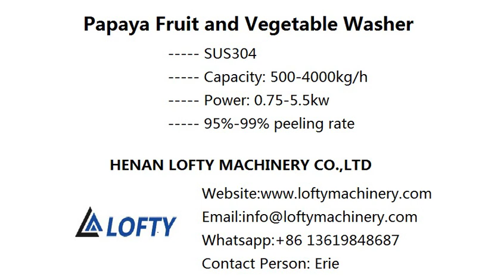Papaya Fruit and Vegetable Washer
Papaya fruit and vegetable washer is suitable for washing or peeling walnut, carrot, turnip, potato, onion, apple, orange, Chinese yam, ginger, horseradish other root vegetables and fruits.

Scope of Application:
Papaya fruit and vegetable washer is widely used in those kitchen of school, restaurant, big factory, food processing factory etc.Except washing also
have excellent performance in peeling, the ratio is up to 95%.

Feature of Papaya Fruit and Vegetable Washer:
※High quality food-grade stainless steel material, longer service life.
※All the operation is integrated in the buttons, easy to control and continuous handing.
※The brush and roller is high wear-resisting.
※Low consumption and high efficiency
※Can be used for washing or washing & peeling.
※Low broke rate with smooth surface after been peeled.
※Water saving.

Papaya Fruit and Vegetable Washer Technical Data:
Voltage                                       380V,50HZ
Power                                         0.75-5.5kw
Capacity                                     500-4000kg/h
Material                                      SS304
Weight                                        260-600kg

carrot washer for sale
electric carrot peeler
carrot peeling machine
carrot peeler machine
automatic carrot peeler
carrot peeler automatic
carrot washer
carrot cleaner
carrot peeler electric
commercial carrot peeler machine
carrot cleaning machine price
carrot washing machine price
washing machine carrot
carrot peeler
cassava cleaning machine
cassava peeler
cassava cleaner
cassava peeling machine
cassava peeling machine price
automatic cassava peeling machine
cassava washing and peeling machine
local cassava peeling machine
portable cassava peeling machine
cassava washer
sweet potato washing machine
ginger washer machine
ginger peeling machine
ginger peeler machine
ginger peeler
ginger peeler machine price
ginger peeling machine price
ginger washer
ginger cleaner
ginger skin peeling machine
ginger skin remover machine
ginger washing machine price
ginger peel for plants
ginger washing machine
ginger cleaning machine
commercial ginger peeling machine
industrial ginger peeling machine
barrel washer for root vegetables
vegetable brush washer
root vegetable washer
roller vegatable cleaner
roller vegatable peeler
roller vegatable washer
roller vegatable washing machine
brush vegetable cleaner
brush vegetable peeler
brush vegetable washer
vegetable washer
vegetable peeler commercial
vegetable peeler machine
potato and onion peeling machine
automatic fruit and vegetable peeler
gari washing machine
gari washing machine price
taro peeling machine
commercial ginger peeler
automatic ginger peeler
vegetable brush washer
small scale vegetable washing machine
commercial fruit and vegetable washing machine
electric vegetable washer
beetroot washing machine
root vegetable washer